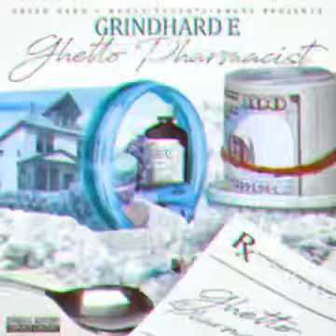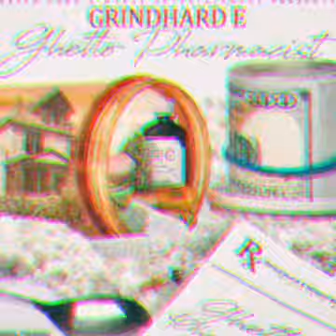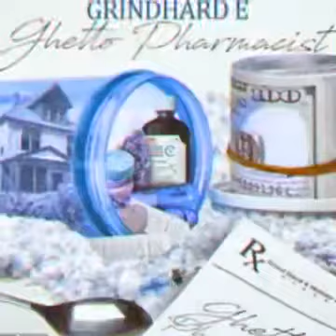June 23, 2022